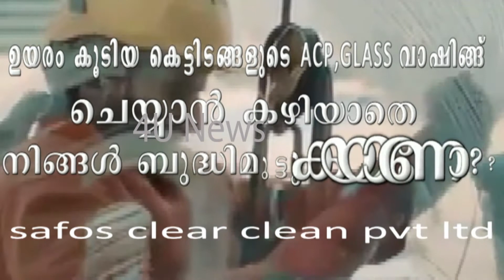4unews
കണ്ണൂർ സർവകലാശാല സേവനങ്ങൾ ഇനി ഓൺലൈനിൽ